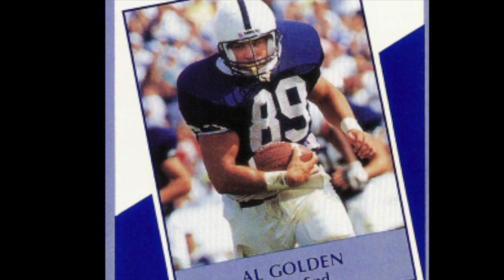The Rise & Fall of Al Golden (Why Did He Fail?)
Al Golden was brought to Miami to help turn the program back into an annual title contender, but that didn’t exactly work out for them. Today we will be talking about the rise & fall of Al Golden and why he ultimately failed to find success at Miami. Enjoy!